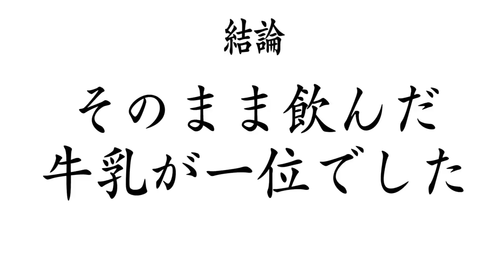【大食い】牛乳大量消費レシピでわらび餅を作ったはずだった【大胃王】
これはわらび餅なんだから！！！！
…デカ盛り作るの難しい(ﾟωﾟ)